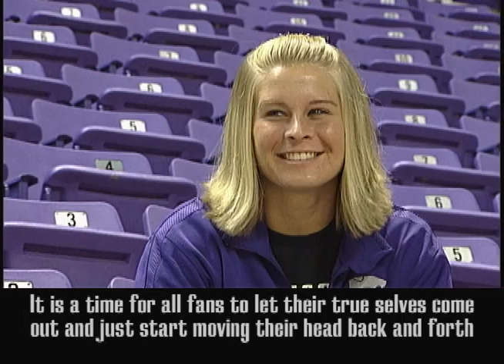Wildcat Traditions (WBB): The Wabash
The Women's Basketball team tells their thoughts on the wabash